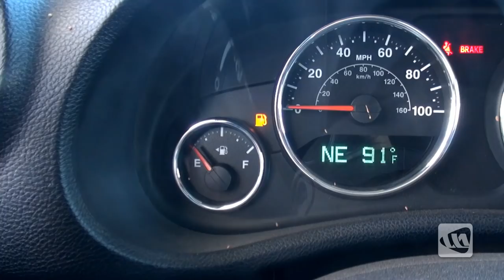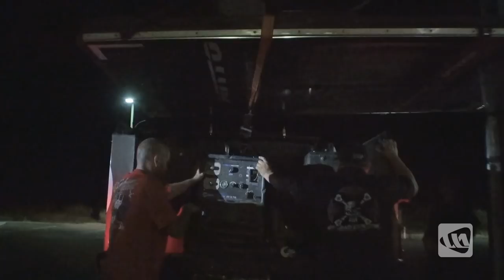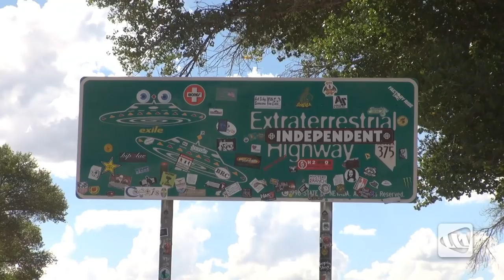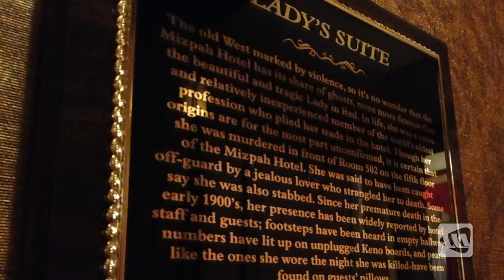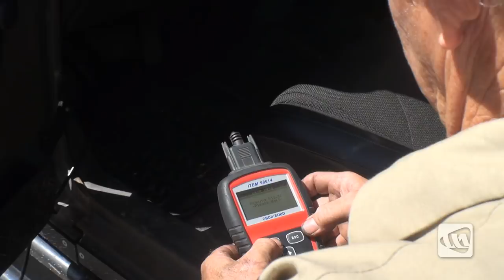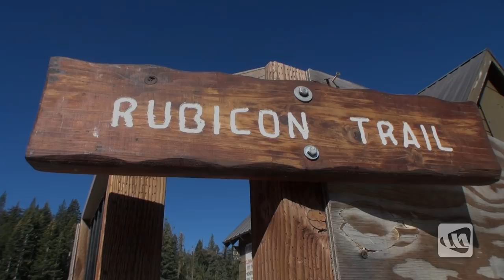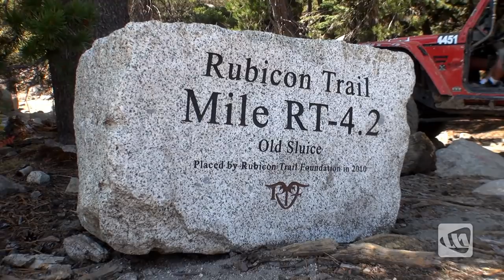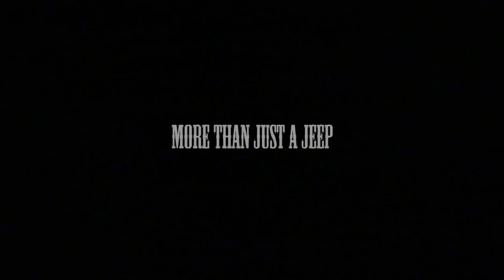WILD WILD WEST : JK-Experience - Jeeps at Logandale to the Rubicon Trail | JKX 2013 Part 2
Starting in Hurricane, Utah, and ending up in South Lake Tahoe, California, the 2013 Off Road Evolution JK-Experience presented by Nitto Tire was designed to be one of the most demanding excursions to date. Covering almost 1,000 miles of America's wild west, in just seven days and approximately half of them being all off road, this trip would prove to be an adventure of a lifetime and one that would push our components to the limit, and those of our gas tanks too.

Part 2 of WILD WILD WEST follows our continuing journey across Arizona, Nevada and California. Along the way, we would get to see more geological wonders, amazing historic sites, blast through hundreds of miles of wide open desert and test out our Jeep JK Wranglers on trails such as Logandale and the famous Rubicon Trail. We hope you'll enjoy our presentation.

More than just a Jeep, it's a way of life!